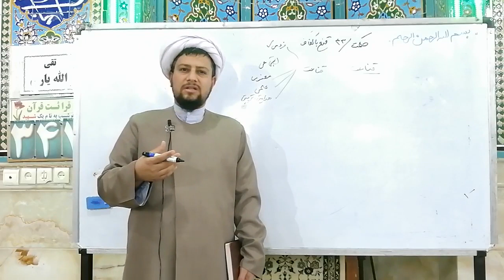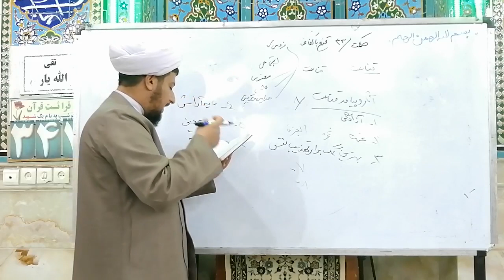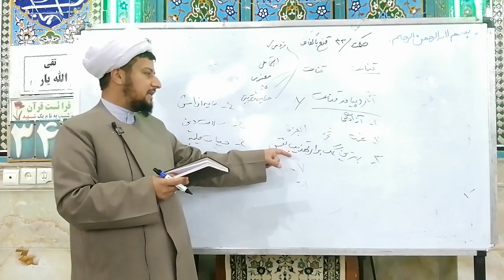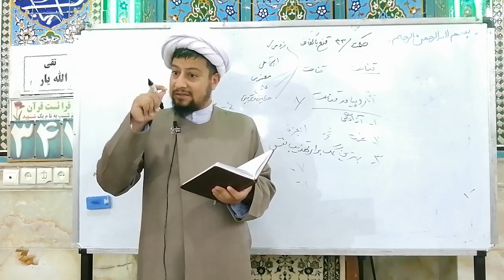وصف یاری شایسته شرح حکمت ۴۳ نهج البلاغه جلسه ۴ بیانات حجت الاسلام استاد حسین اکبری